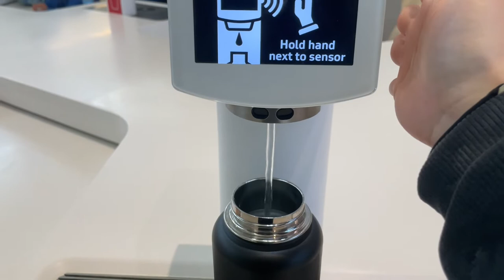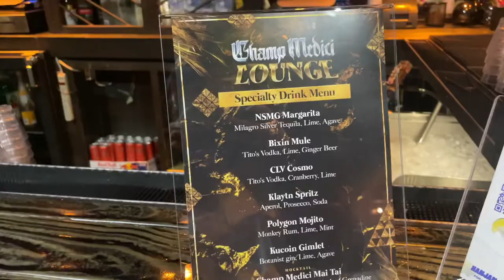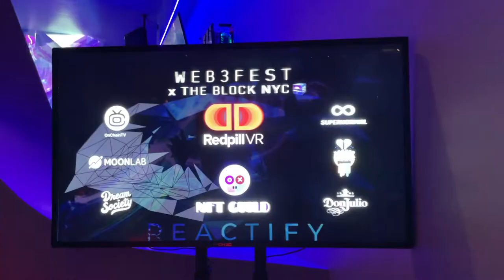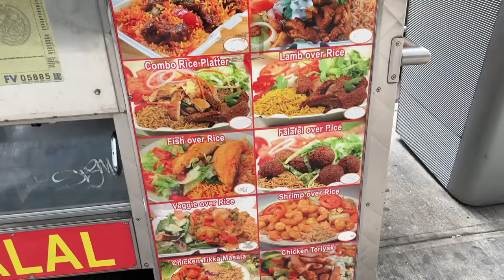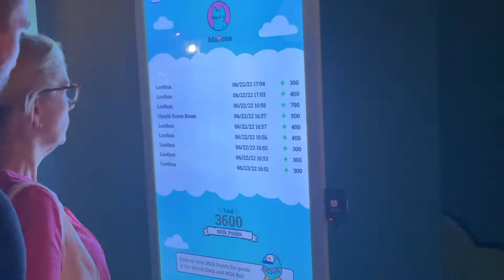my first time in NY 🗽 parties, bulgogi podcast, best bagel of my entire life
I've wanted to visit New York for 10 years and finally did last month AND... I want to move there now : D